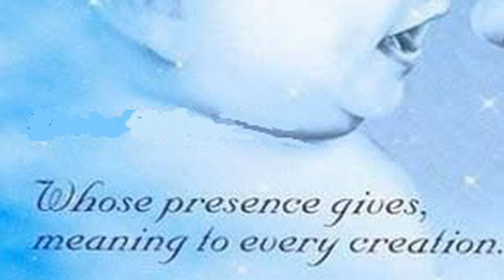Mom!!!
A video dedication to all moms on my birthday!